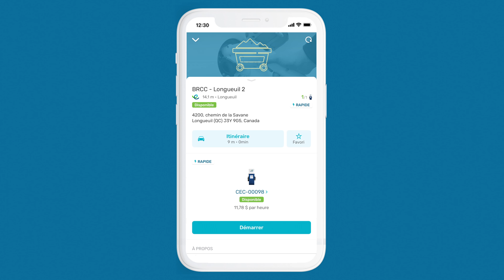Révolution technologique au Circuit électrique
Le futur, c'est maintenant!

Une toute nouvelle génération de bornes de recharge vous attend. Nous avions hâte de vous la faire découvrir.